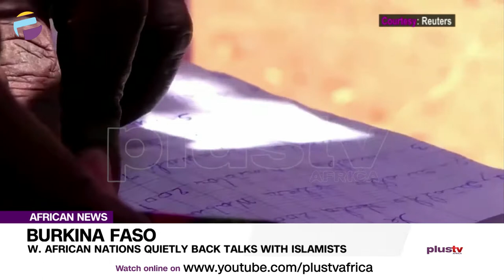Burkina Faso: West African Nations Quietly Back Talks With Islamists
Two years after local emir Djibril Diallo fled his home in northern Burkina Faso, following death threats from Islamist militants, he has received an unexpected request, which is, to return and take part in peace talks with the same people who wanted him dead.